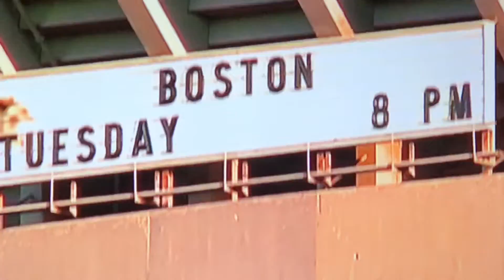Baseball highlights from the 2004 season part eight. ALCS part 1. Yankees take the first 3.